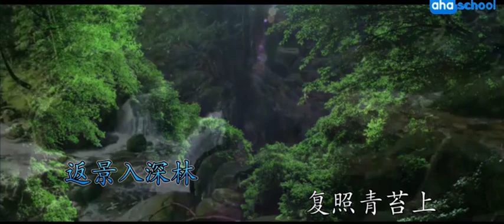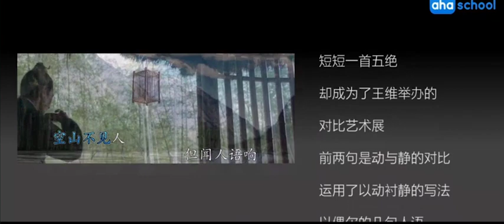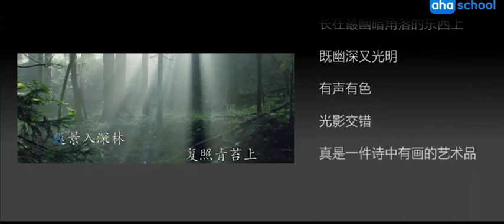【唐诗三百首.微电影】168-鹿柴【王维】